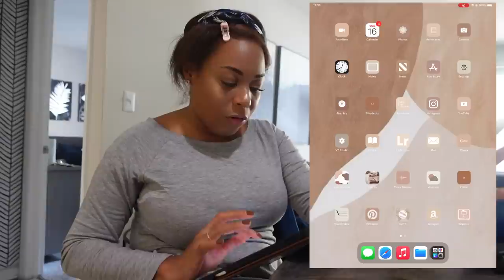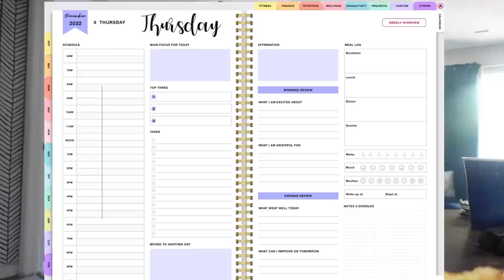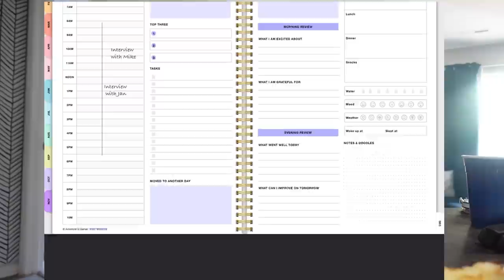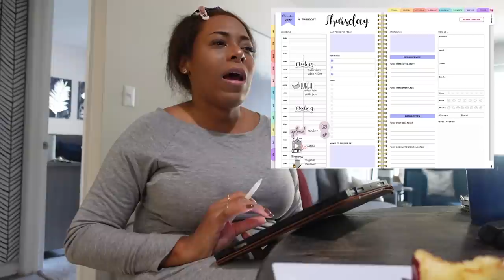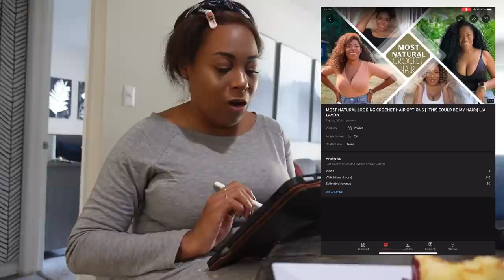VLOG| TRYING DRYBAR, SHOPPING AT SOUTHPARK, TIME MANAGEMENT, & MORE| LIA LAVON